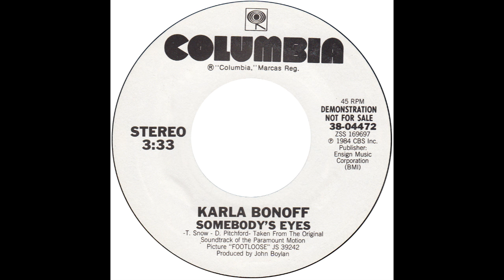Karla Bonhoff – “Somebody’s Eyes” (Columbia) 1984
Written by Tom Snow and Dean Pitchford. Produced by John Boylan.

Karla Bonhoff had established herself as a songwriter before releasing her first album, “Karla Bonhoff” in 1977. She had written three of the tracks on Linda Ronstadt’s “Hasten Down The Wind”.

“Wild Heart Of The Young” was Karla’s third album and it gave rise to the single, “Personally”, which reached #19 on the Hot-100.
“Somebody’s Eyes” was the follow-up and was featured in the film, Footloose” starring Kevin Bacon and John Lithgow. It bubbled under at #109.

Tom Snow and Dean Pitchford also wrote, “Let’s Hear It For The Boy”, a #1 hit for Deniece Williams and also featured in the film, “Footloose”.